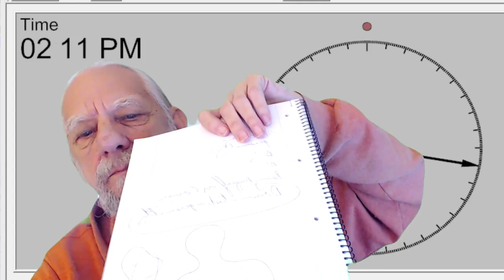All About Entities and Energy Vampires & how to remove them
Here's a little demo on how to remove or get rid of energy parasites, energy vampires, entities, psychic parasites, and demons of various kinds.

Related links to more info and techniques for spotting and getting rid of entities.

For more info on:
Shadow Work
Entity Release